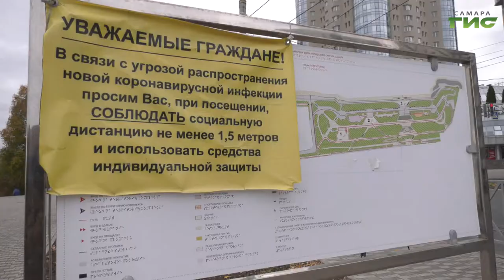В Самаре продолжают дезинфицировать общественные пространства и объекты уличной инфраструктуры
В Самаре продолжают дезинфицировать общественные пространства и объекты уличной инфраструктуры. Специальным хлоросодержащим раствором в городе моют и туалетные модули. В том числе, на волжской набережной. Подробности в репортаже Анатолия Головко.